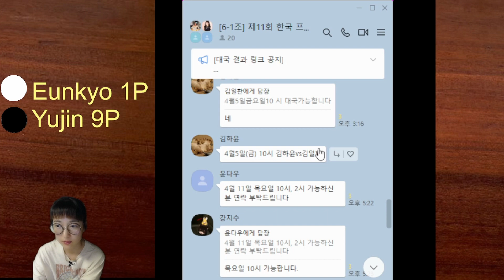I got to play with a top female player!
I was able to play with Oh Yu-jin 9D, who has been the strongest female player for a long time. I will review in detail what the game was like against her.